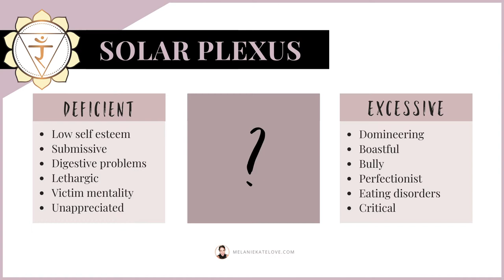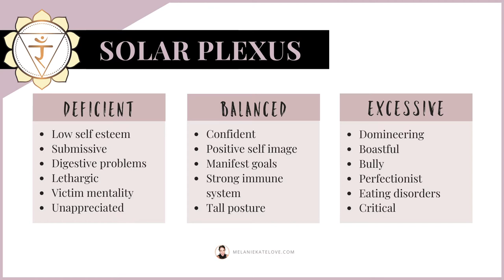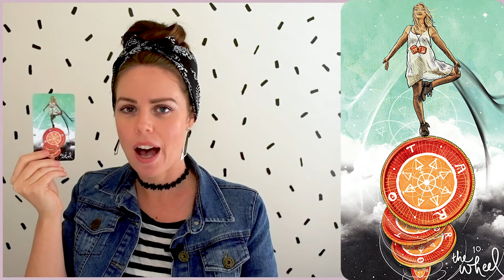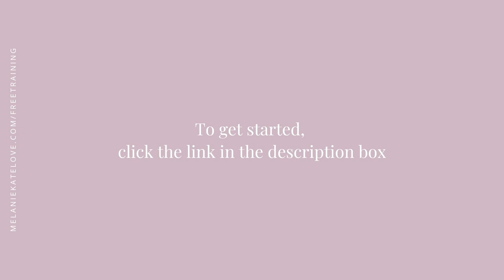SOLAR PLEXUS CHAKRA: SIGNS IT'S BLOCKED AND RUINING YOUR RELATIONSHIPS | Ep 3 (2020)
The Solar Plexus Chakra is an energy centre within the body that's located around the stomach area and is the source of personal power, vitality, inner strength and self-worth.  It identifies with the ego, the element of fire and its biggest challenge comes with making peace with shame.